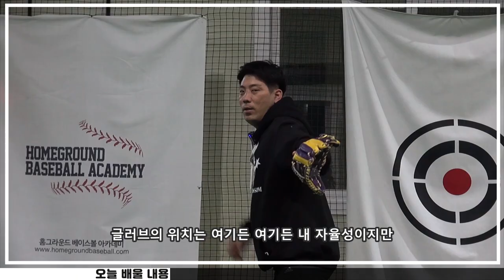프로선수와 함께하는 실전야구레슨 - [중심과 릴리스 포인트편]